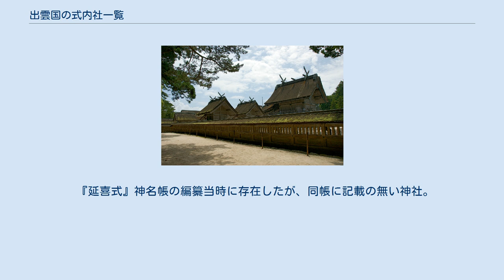出雲国の式内社一覧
出雲国の式内社一覧（いずものくにのしきないしゃいちらん）は、『延喜式』第9巻・第10巻「神名帳上下」（延喜式神名帳）に記載のある神社、いわゆる「式内社」およびその論社のうち、出雲国に分類されている神社の一覧。
 『延喜式』神名帳では、大社2座2社（いずれも名神大社）・小社185座の計187座を記載。
 2）格の「名神大」は名神大社を、「大」は式内大社（名神大社除く）を、「小」は式内小社を意味する。
 3）比定社が複数ある場合、最も有力なものを無冠で示し、他の論社には「（論）」を冠した。
 4）本来の式内社とは認めがたいものの、式内社を合祀したなどその後継を主張するもの、その他参考の神社には「（参）」を冠した。
 5）「集成」列は神社史料集成（國學院大學21世紀COEプログラム「神道・神社史料集成」）における神社項へのリンク先を記載。